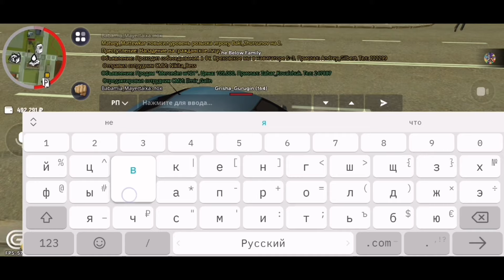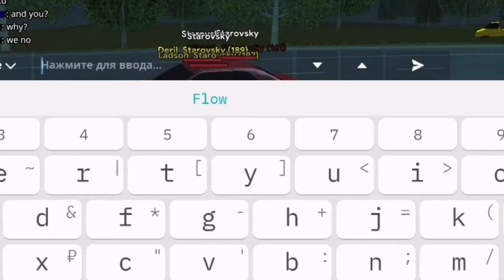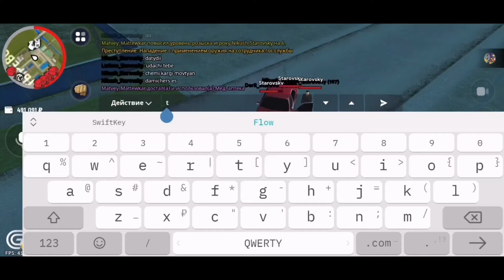БУДНИ ПОЛИЦИИ GRAND MOBILE #4 - ПОГОНЯ ЗА ОПГ В ГРАНД МОБАЙЛ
МАКРОСЫ - переходите в канал (Grand News) , открываете меню канал, открываете поиск и ищете МАКРОСЫ, и находите пост с макросами и тд.